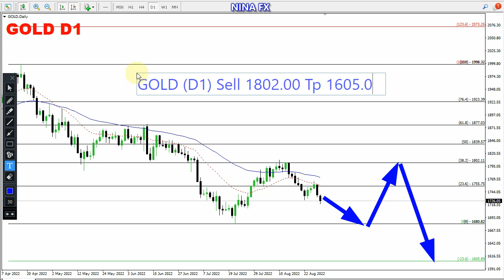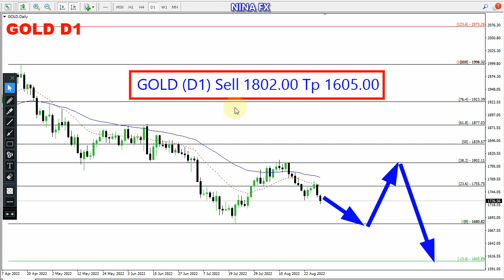Gold Technical Analysis for August 30, 2022 By Nina Fx